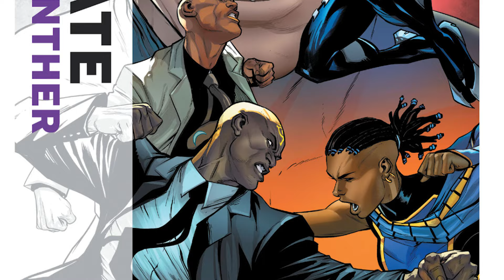Ultimate Black Panther Meets Ultimate Storm | Ultimate Black Panther (2024) #2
Hey there YouTube, welcome back to another comic book video. This is the channel where we sit down and cover different comic book stories from different comic book companies. This time, we are going to jump back over to Marvel Comics and continue our coverage over Ultimate Black Panther. Where we pick up with Ultimate Black Panther #2, where we learn that there is a traitor in Wakanda. Also it is when you have Black Panther meeting Storm.

You never know, your suggestion could be a future video down the road.

Also pick up some books from my store front to help you build your collection: